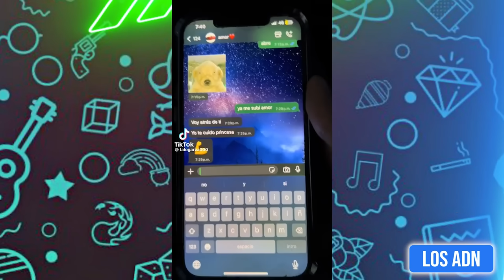🇲🇽 COSAS de MEXlCANOS 😂 (SI TE RIES PIERDES) | Los ADN